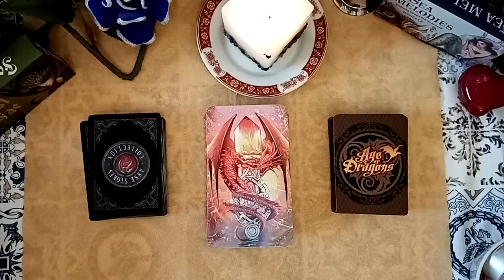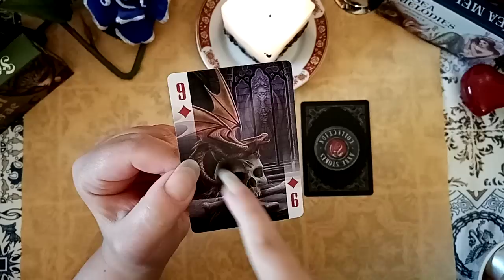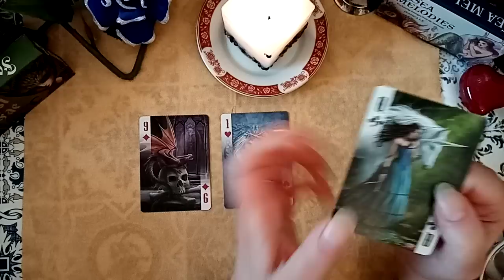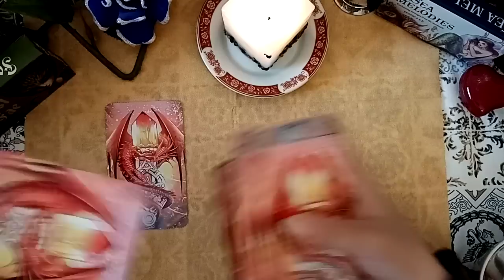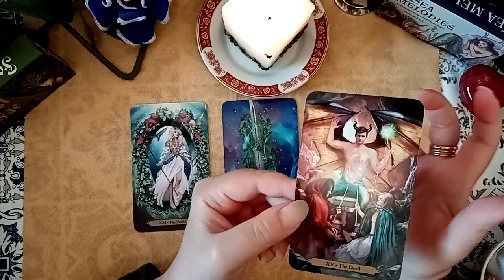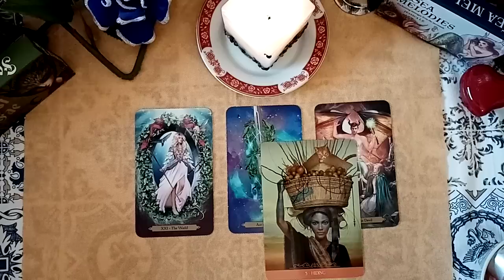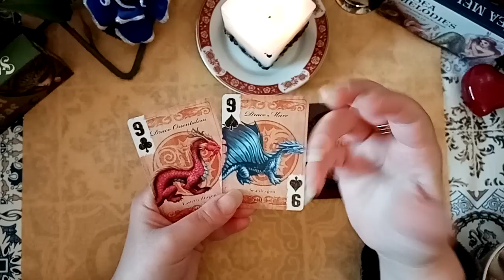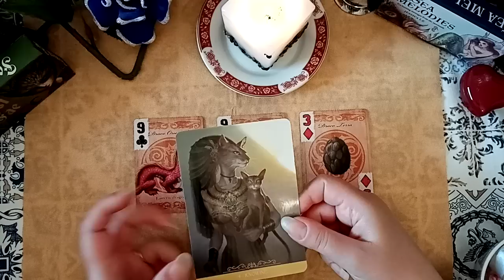🎉SCEGLI IL MAZZO!!!🎉🧡Cosa succederà questa settimana?!?🧡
Buona settimana a tutti e buon 25 Aprile!!!

(riceverete SOLO il mazzo incellophanato, dopodiché mi mandate una mail e vi mando il libretto in formato PDF 📖).

🌟🌟🌟VUOI DI PIÙ? Più stese, più curiosità? Vuoi seguire il mio personale CORSO DI TAROCCHI o semplicemente SOSTENERE IL CANALE?

Gruppo 1 - 01:32
Gruppo 2 - 09:03
Gruppo 3 - 16:24

Tanta gratitudine,
Semplicemente SE ❤️❤️❤️